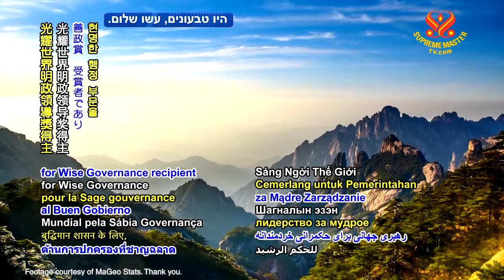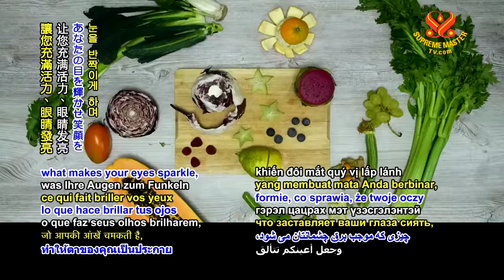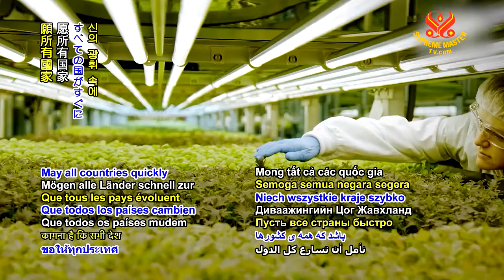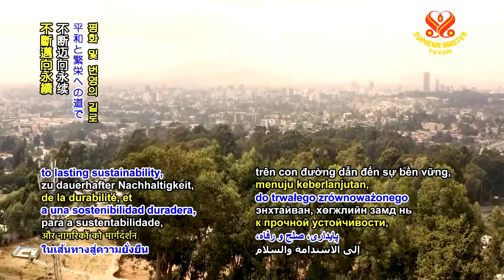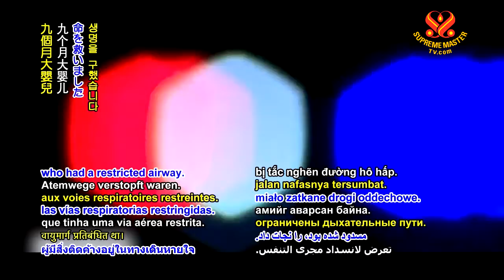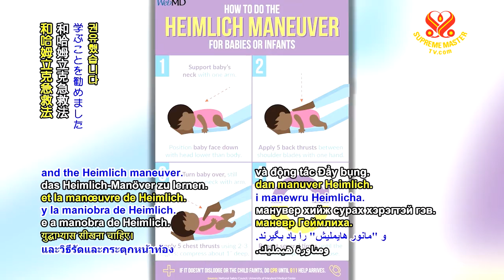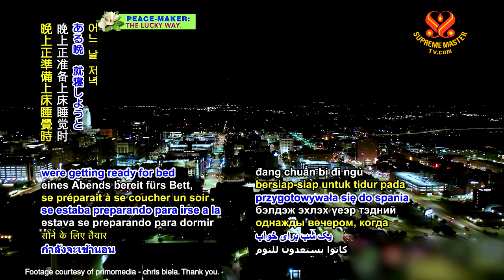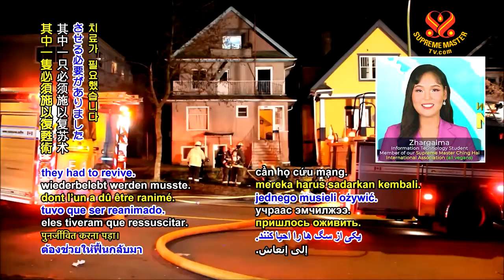#1238 Watch Good News to Learn English 看新聞學英語 20210222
今日新聞提要：

China donates to Cambodia’s landmine clearing efforts
中國捐助柬埔寨進行掃雷活動；

UN declares 2021 the “International Year of Fruits and Vegetables,”
聯合國宣布二○二一年為「國際果蔬年」；

Ethiopia builds giant wind farm,
衣索比亞建造巨型風電場；

Russia developing an antidote for COVID-19
俄羅斯開發新冠肺炎解毒劑；

United States police officer saves baby’s life
美國警官拯救嬰兒性命；

Vegan chicken drumsticks with impressive texture released in Singapore
新加坡推出質地令人驚豔的純素雞腿；

Heroic dogs save family from house fire.
狗英雄拯救家人逃出家中大火。